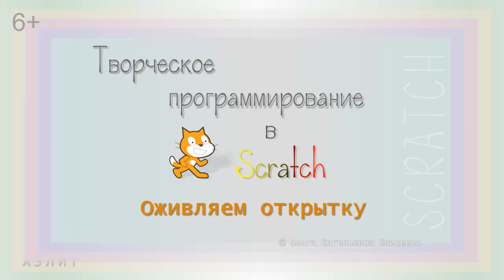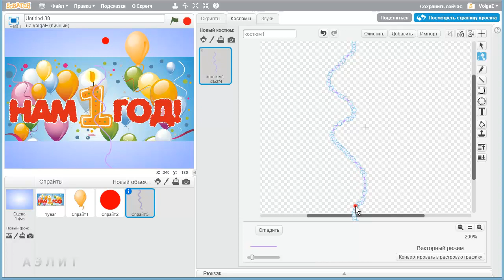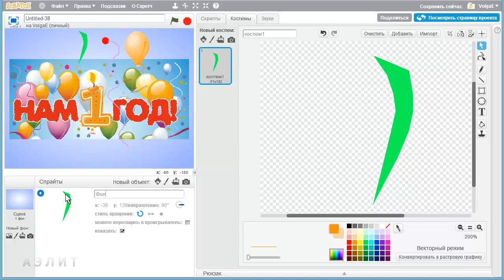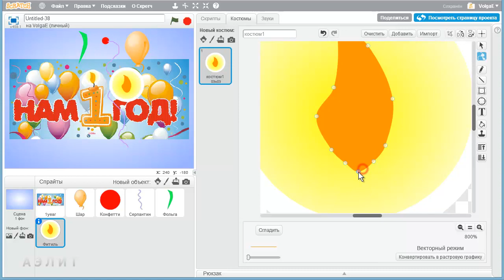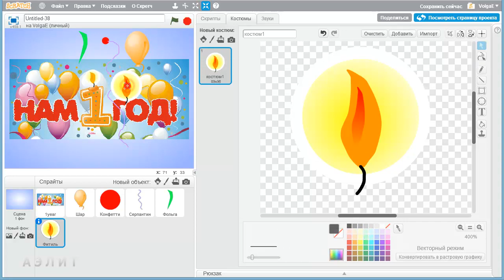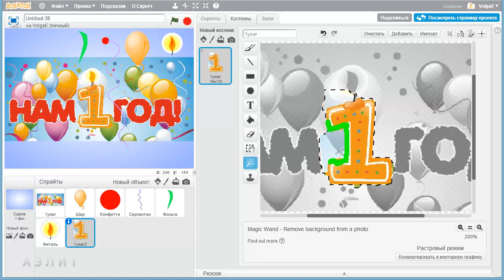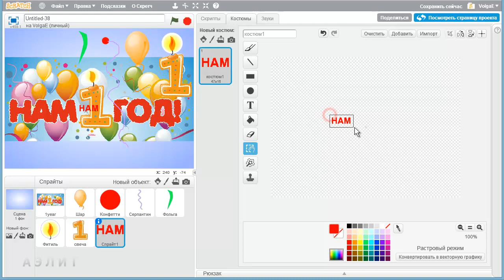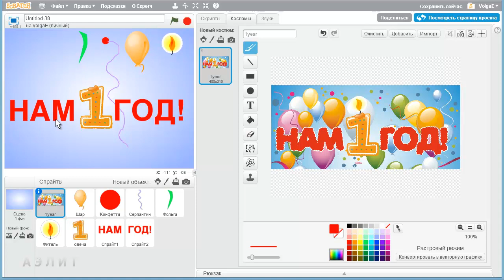Часть 1б. Продолжаем рисовать: конфетти, серпантин и др.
Делаем в Scratch анимированную открытку на основе обычной открытки.
В этой части с помощью векторного и растрового редактора Scratch рисуем: конфетти, серпантин, фольгу, фитиль с пламенем свечи, надпись "Нам 1 год!".

Творческое программирование для детей от 6 лет и взрослых.